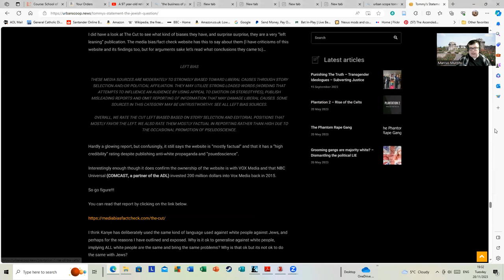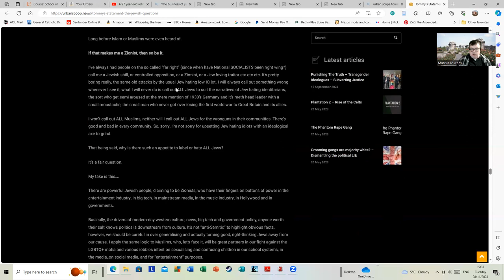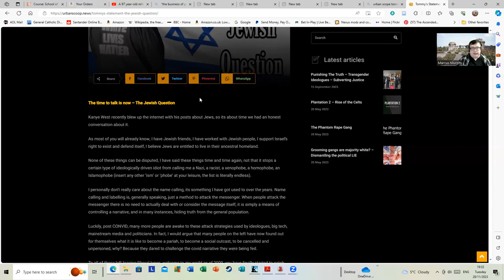Tommy Robinson - 'The Jewish Question' - Tommy Shares His Thoughts With Us.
This is Tommy Robinson Sharing his thoughts on 'The Jewish Question' as he calls it. You may find it of interest.